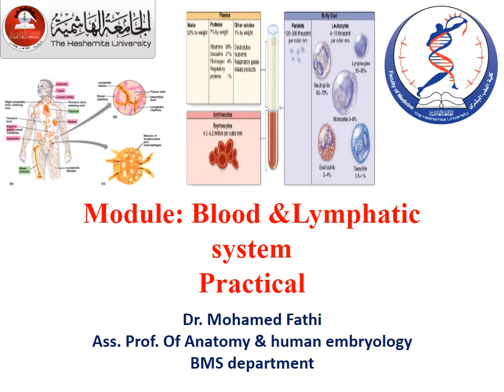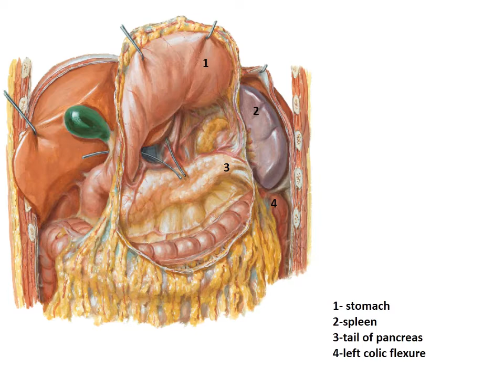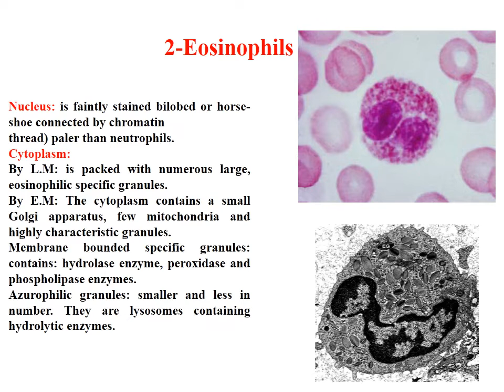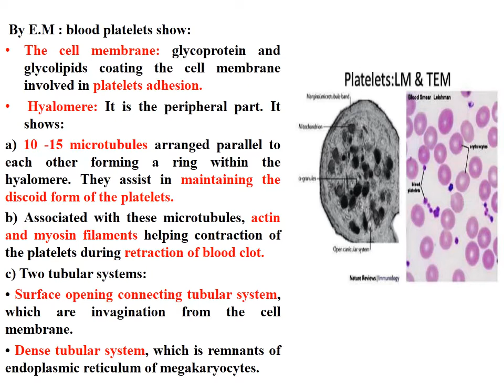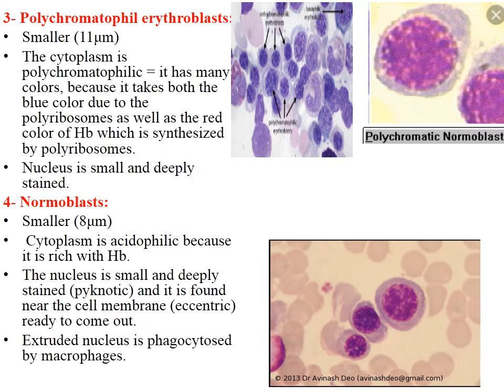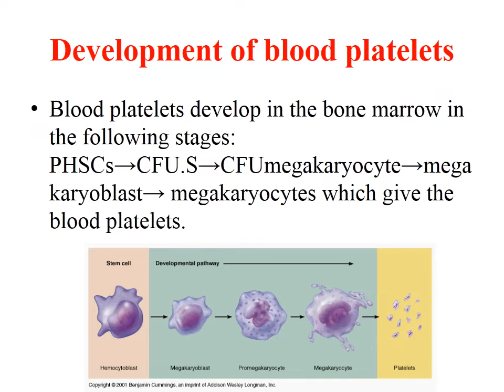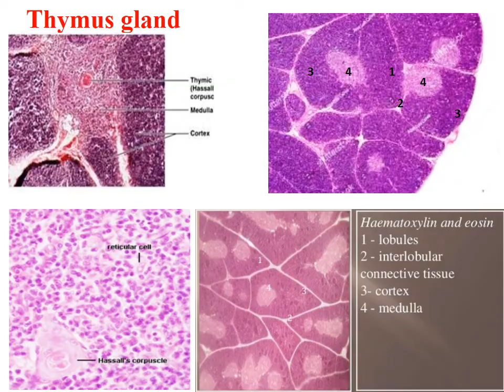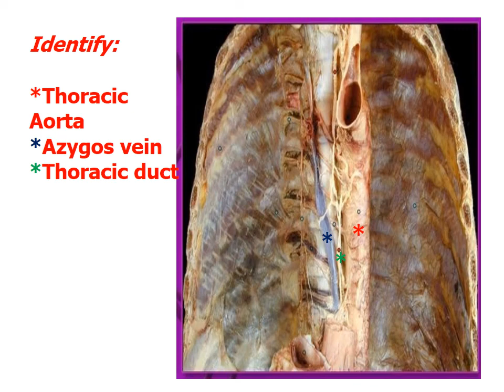practical anatomy HLS dr Moh Fathi